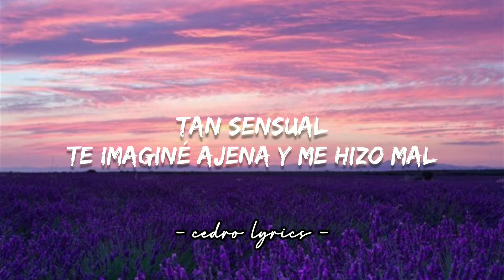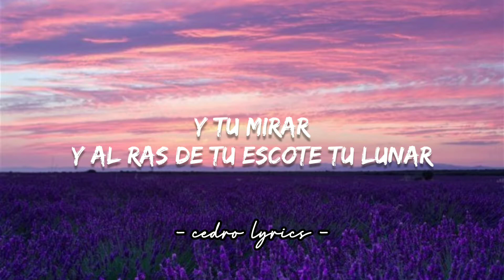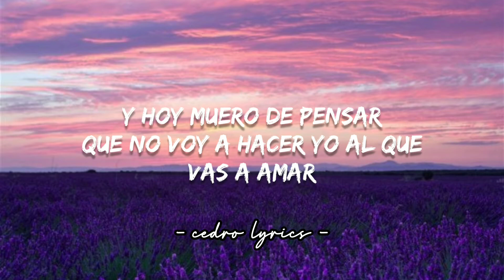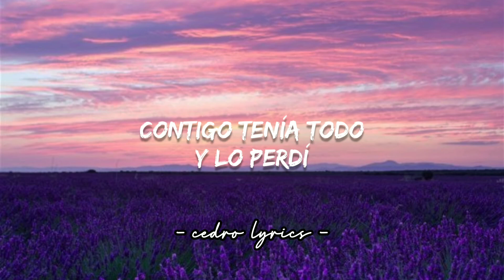Estos Celos // Vicente Fernandez ; (Letra) 🎵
-Letra-

Te miré
Estabas tan bonita
Tan sensual
Te imaginé ajena y me hizo mal
Ay, ay, amor
Ay, ay, qué dolor
Qué tarde comprendí
Contigo tenía todo y lo perdí
Te miré
Con tu melena al viento
Y tu mirar
Y al ras de tu escote tu lunar
Ay, ay, amor
Hoy muero de pensar
Que no voy a hacer yo al que vas a amar
Estos celos me hacen daño, me enloquecen
Jamás aprenderé a vivir sin ti
Lo peor es que muy tarde comprendí, sí, sí
Te miré
Me confundió el llanto
Que rodó
Surgió una esperanza, pero no
No, ya no hay amor
No, y fue mi error
Y hoy muero de pensar
Contigo tenía todo
Y lo perdí